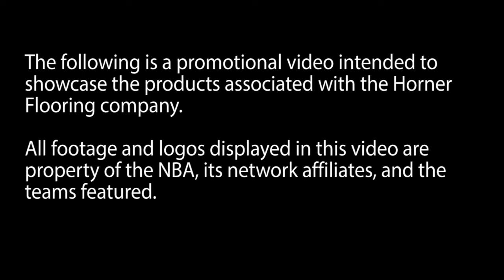Horner Floors Supercut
The longest standing manufacturer of hard wood maple basketball flooring and a founding member of the MFMA.